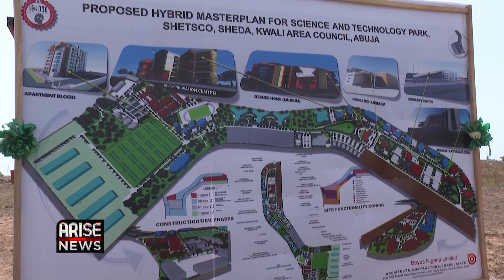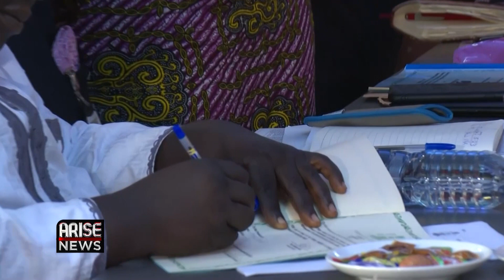ESTABLISHING NIGERIA'S SCIENCE & TECH PARK